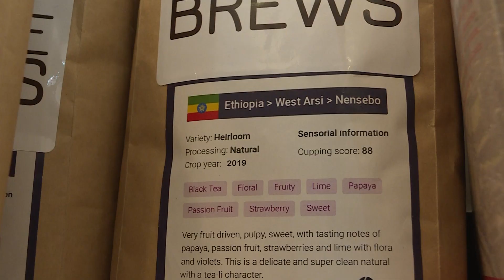SCANTEAU HOME BRUS SPECIAL COFFEE